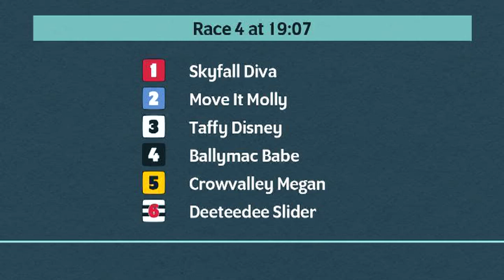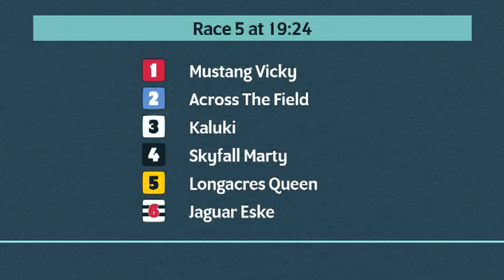Monmore Greyhounds Races on 24th June 2023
Race meeting at Monmore Greyhounds on 24th June 2023.